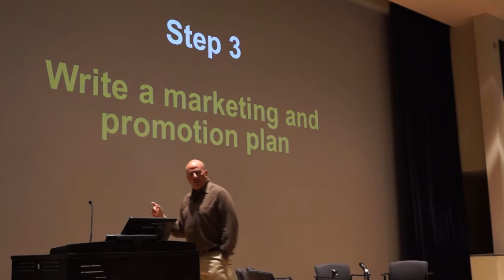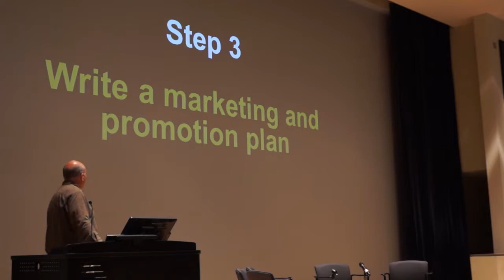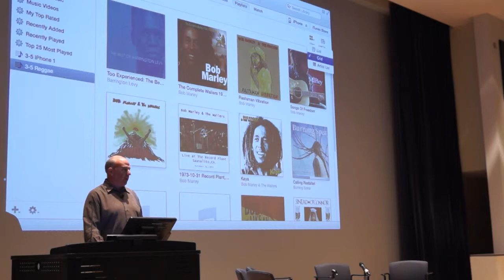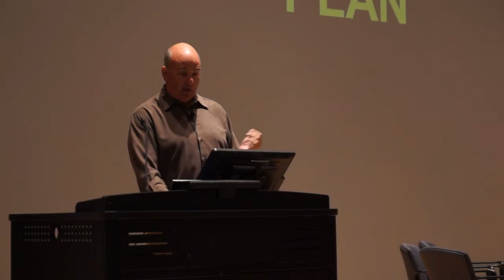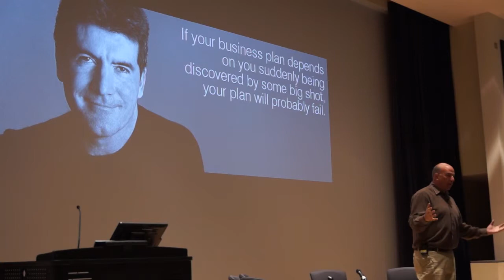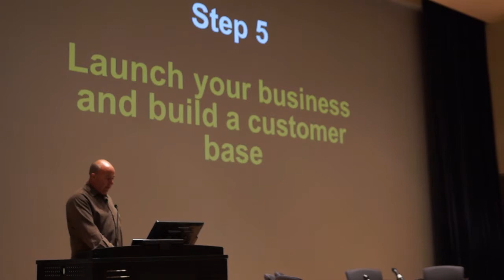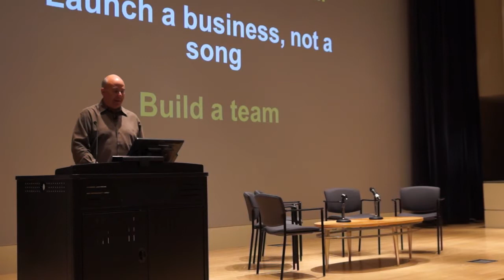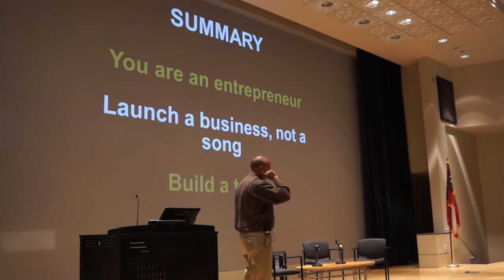Jeff Hoffman Keynote (PT3) at Music Startup Academy Oct. 2013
Neurotic Media, in association with The Music Business Association, produced Atlanta's Music Startup Academy on October 4, 2013. The day's agenda opened with a wonderful Keynote Speech by Jeff Hoffman, co-founder Colorjar; serial entrepreneur, including founder and CEO of priceline.com and producer of the hit horror film Cabin Fever; Advisor to The National Council on Innovation & Entrepreneurship. You can learn more about the event